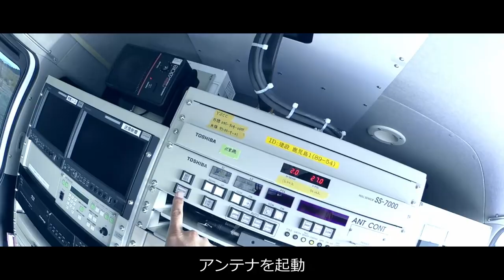現場の映像をどこからでもつなぐ「衛星通信車」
九州各地の災害現場で活躍している「衛星通信車」の紹介ＰＶです。
他にも災害対策設備の紹介PVを作成しておりますのでご覧ください！

新登場！「衛星通信車」カードを無料配布中♪
Instagram、Twitterでイベント時の配布情報をお知らせしています。

【衛星通信車カード　平日（8:30～17:15）配布情報】
　・福岡県　　九州技術事務所
　・鹿児島県　鹿児島国道事務所